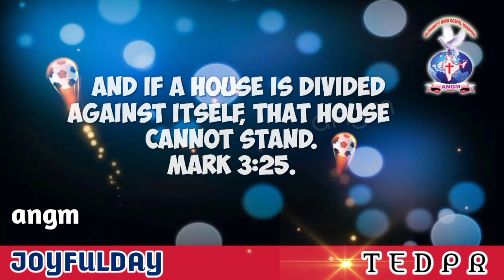JOYFULDAY | ENGLISH BIBLE VERSE | AATHMEEYA YATHRA | ANGM